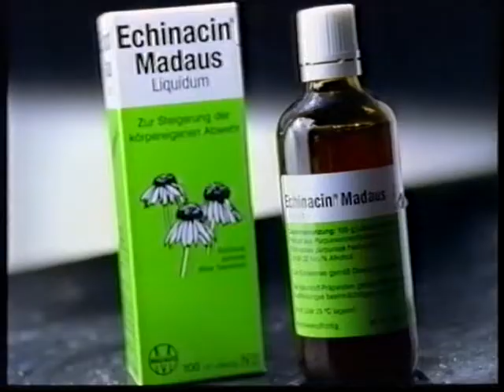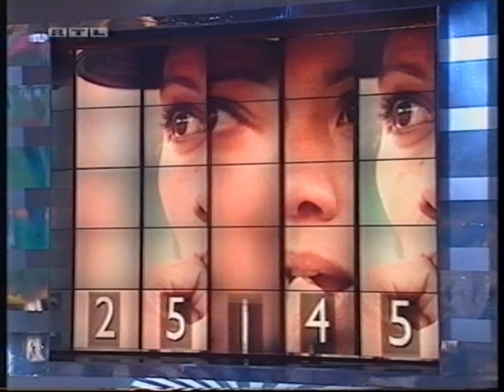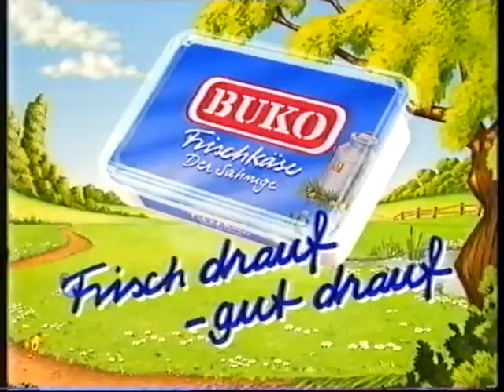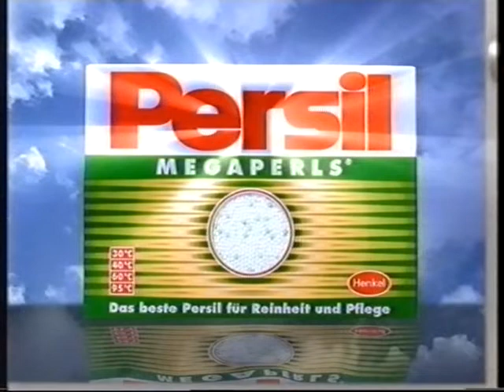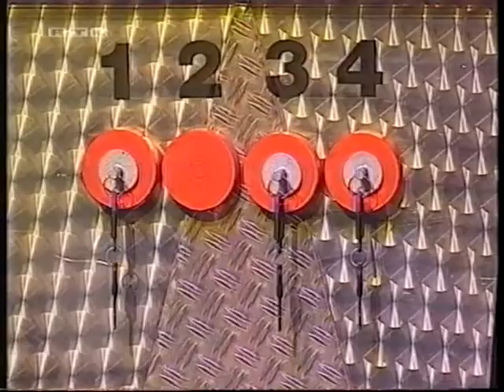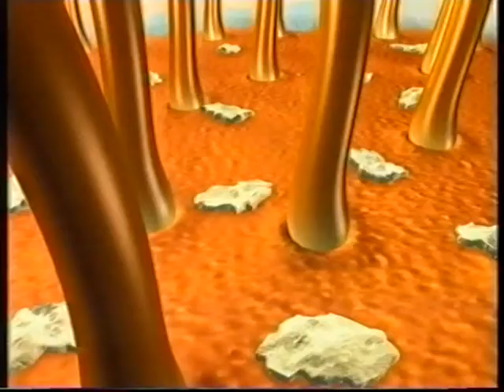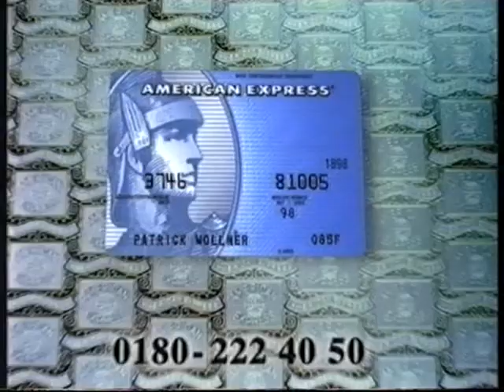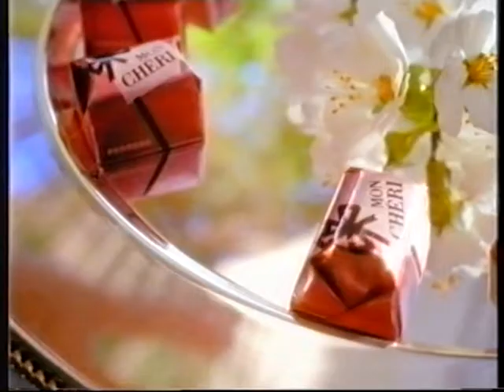Die 100.000 Mark Show 1998 Folge 52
Ach Ja Da Werden Erinnerungen wach Eine Super Spieleshow War das Die 100.000 Mark Show Mit Ulla Kock am Brink.

Die Jetzt In Diesem Jahr 2022 wieder zurück kommt ich freue mich schon sehr.

Vor kurzem gab RTL bekannt, Dass Die Spielshow zurück kommt.
Die Moderation wird Ulla Kock am Brink übernehmen, welche die Show schon In Den Jahren
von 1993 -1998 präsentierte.